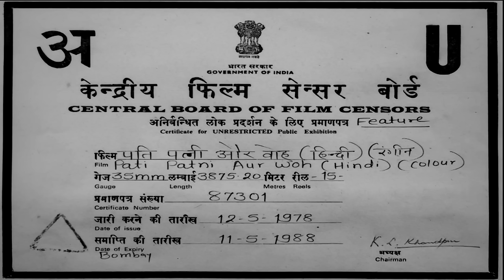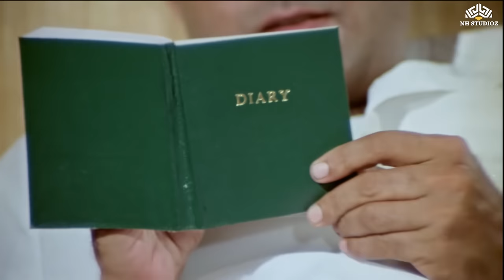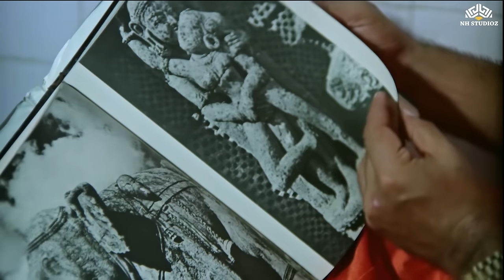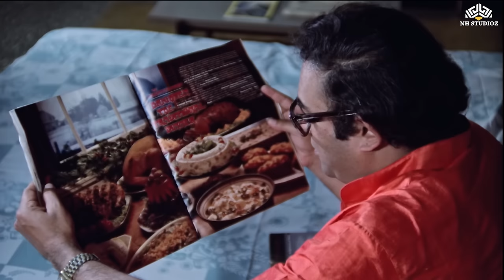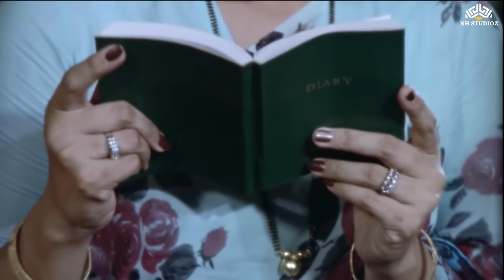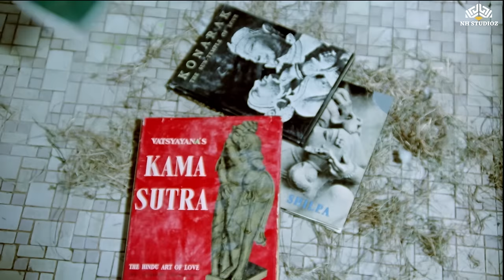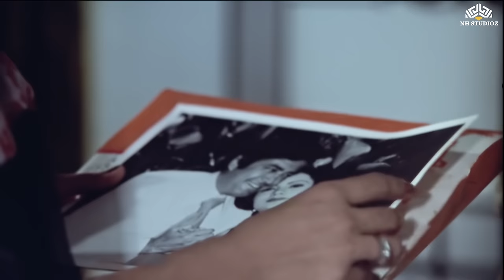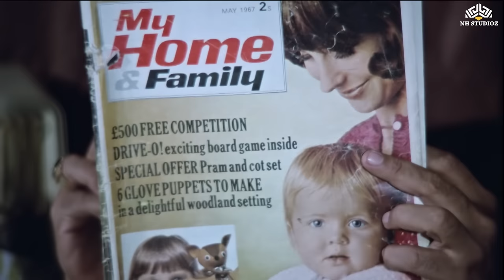पति पत्नी और वोह (1978) | Sanjeev Kumar, Vidya Sinha, Ranjeeta Kaur| Full Hindi Movie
Movie : Pati Patani Aur Woh (1978)
Starring : Sanjeev Kumar, Vidya Sinha, Ranjeeta Kaur
Director : Mudassar Aziz
𝗪𝗔𝗧𝗖𝗛 𝗢𝗨𝗥 𝗦𝗨𝗣𝗘𝗥𝗛𝗜𝗧 𝗠𝗢𝗩𝗜𝗘𝗦